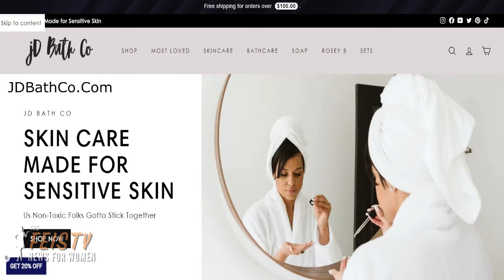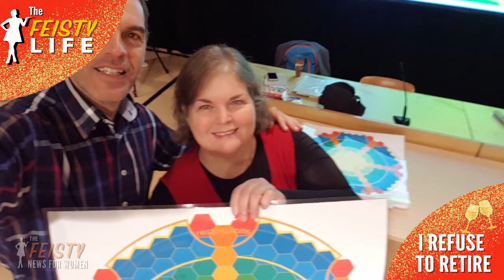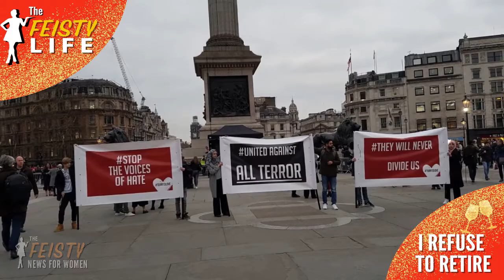Kim Kardashian Abused by Kanye West, Can We STOP Asian Hate?, | The FEISTY News for Women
Kanye West Abuses Kim Kardashian, Asian Hate Crimes Skyrocket-- The FEISTY News for Women is a Feminist News Show that discusses women's issues and celebrates the feisty women disrupting society.